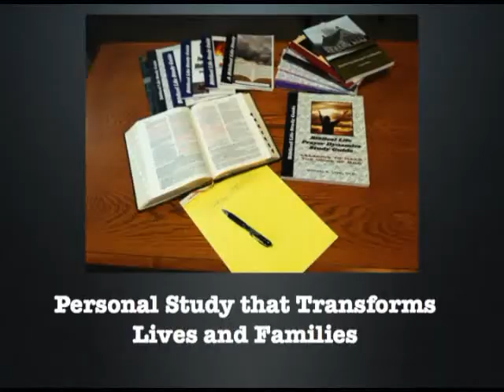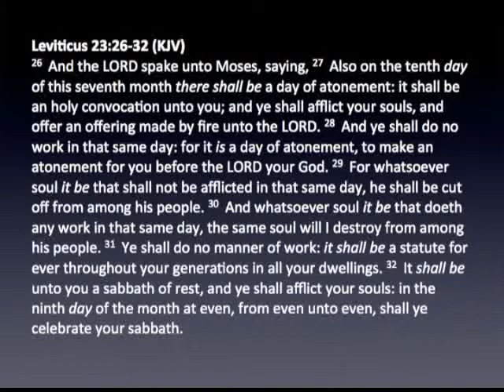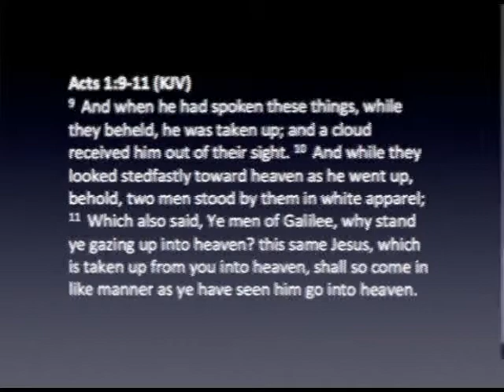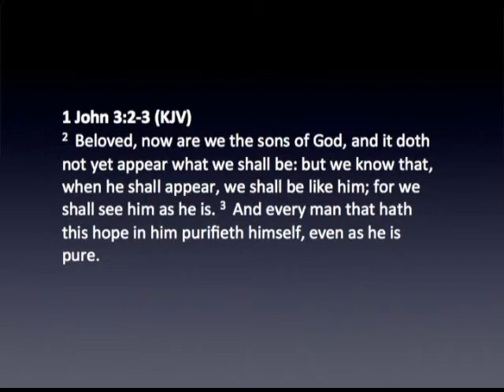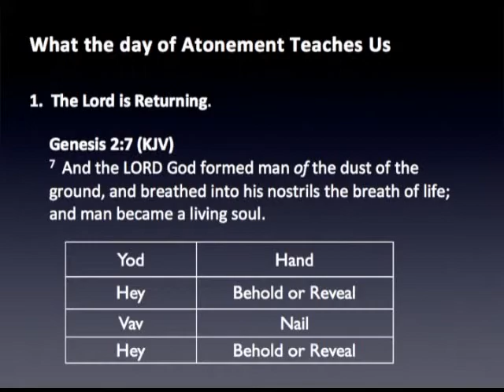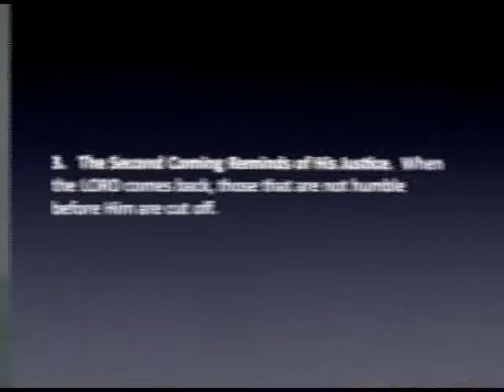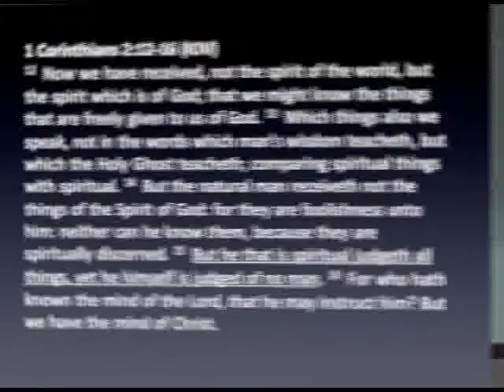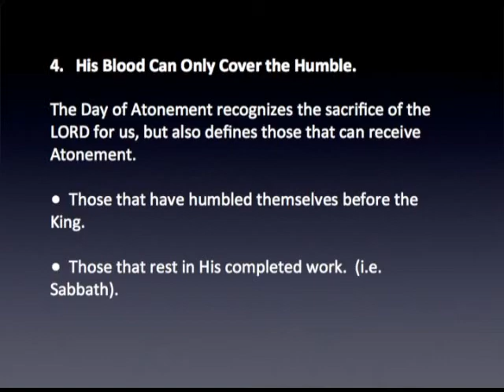Day of Atonement 2013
The Day of Atonement is a divine rehearsal of the Day of the LORD (Valley of Armageddon).  In this session, we look at the prophetic significance of this divine Feast and the Blessed Hope of the LORD's return.